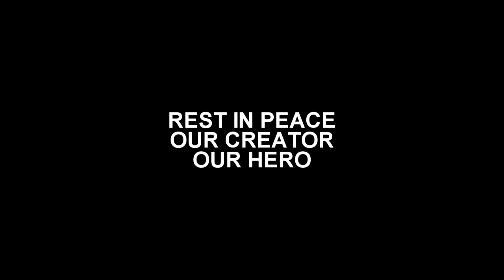Stan Lee : Les meilleurs moments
Rest in Heaven Mr Lee. You have done so much to save our world, now you may rest in peace.

Credit
AudienceReactions